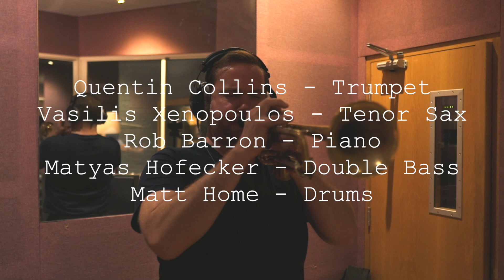Five- Way Split In The Studio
Five- Way Split recording their debut record " All The Way" at Livingstone Studios, London in Oct 2021
Quentin Collins- Trumpet
Vasillis Xenopolous- Tenor Sax
Rob Barron- Piano
Matyas Hofecker- Double Bass
Matt Home- Drums